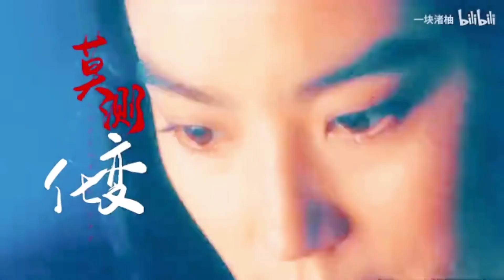Hồng Chiêu Nguyện 红昭愿 - Dĩ Đông 以冬 | Tổng Hợp Mỹ Nhân Cổ Trang Hoa Ngữ